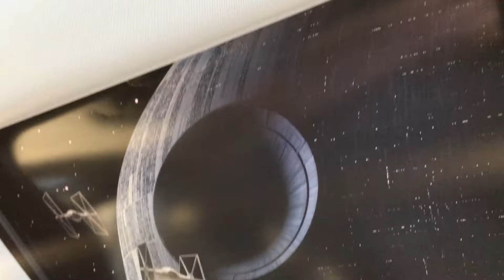2016 Nissan Rogue Limited Edition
The 2016 Nissan Rogue Limited Editions have landed at the Dealership! You won't want to miss taking in these beautiful machines, head over to Sonora Nissan, now, before they head off to another Galaxy...